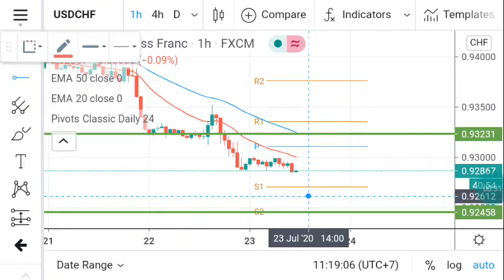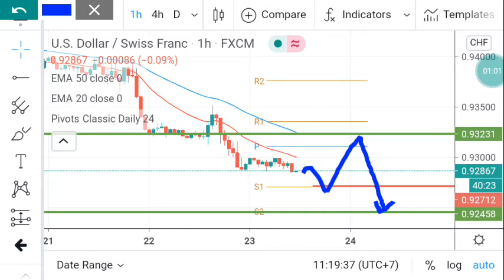USDCHF Daily Anlysis Forecast for Thursday July 23, 2020 by Nina Fx